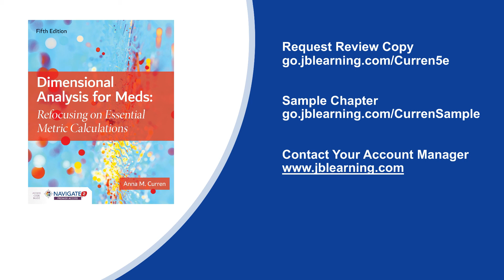Let's Talk Dimensional Analysis: An Interview with Anna Curren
Anna Curren, author of Dimensional Analysis for Meds: Refocusing on Essential Metric Calculations, Fifth Edition discusses the best method for teaching dosage calculation. Curren has been a best-selling author for decades and will share tips for teaching this often-daunting subject area for nursing students.
Listen to the interview and learn:
Why this text is so effective and how it differs from those in use today
Why the focus on the metric system is critical
How to conquer the fear students have around dosage calculation
What's new to the Fifth Edition including exceptional assets for faculty and students